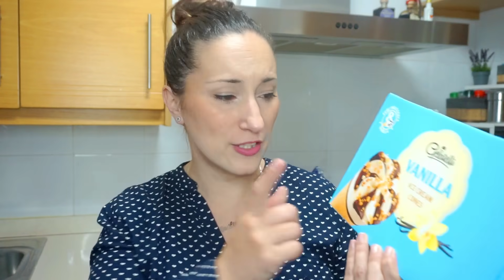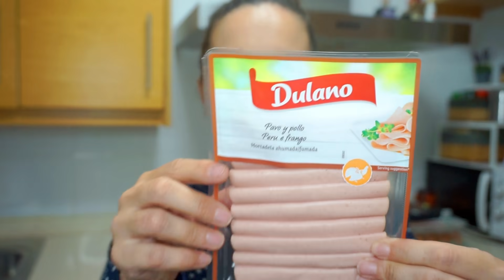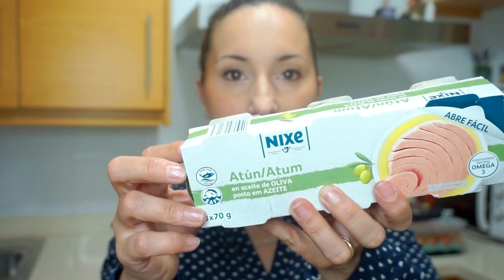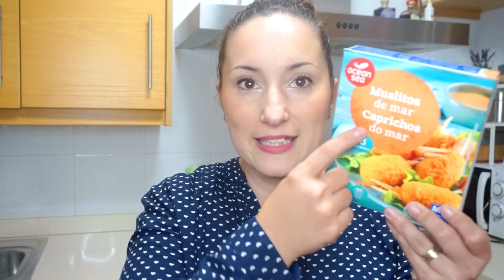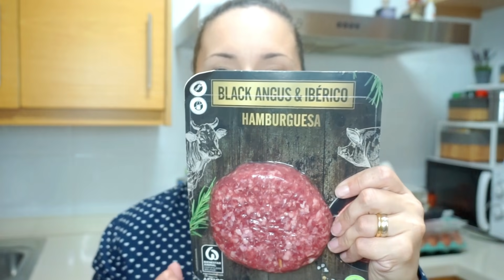🛒✅LIDL, SUPER Compra Semanal, Novedades/ super BARATA/ maricienta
Hola a todos!!! En este vídeo podréis ver mi compra en Lidl, con ofertas de esta semana, y muchos productos recomendados.
Os indico los precios de cada cosa por pantalla para que cojáis ideas.
Espero que os guste mucho y si es así me regaleis un like que me hace muy feliz.
Nos vemos muy pronto en un próximo vídeo. Besitos!!!

💙ENLACES QUE PUEDEN INTERESARTE:

✅Móvil con el que grabo:
✅Aro de luz:

✅Picadora similar a la que yo utilizo:
✅Picadora eléctrica Bosch:
✅Tapadera de silicona:

✅Eye Liner "Ruedita":
✅Eye liner Slim Bourjois:
✅Máscara de pestañas Essence:

Estos enlaces son de productos que yo tengo en uso o que he comprado y os recomiendo totalmente de Amazon.
Si pinchas en el enlace te dirige directamente al producto que puede interesarte.
Todos ellos son enlaces que me generan una mínima comisión y por ello te estoy muy agradecida.

💕También quiero darte las gracias por verme, por tu like y comentario y en definitiva, por querer formar parte de esta pequeña familia.

Todos los comentarios son bien recibidos siempre que sean respetuosos.
Todos aquellos que sean insultantes, mal sonantes o que busquen hacer daño serán borrados.

NOTA: los videos subidos a este canal de Youtube son creados, editados y públicados por mí misma.
Y soy su única autora y a la vez protagonista de los mismos.

Ninguna marca me paga por dar opiniones o consejos, son totalmente míos basados en mis propias experiencias personales.

Una de 50
Inma y sus Novedades
Soy Ginger
Maria Hoyos
Maricuki canal
Mari Paterna
Familia Bombonaso
Carla Wonderland
Bake or die
Verónika Mun
Güela Pepi
Antonia al poder
Cintika tube